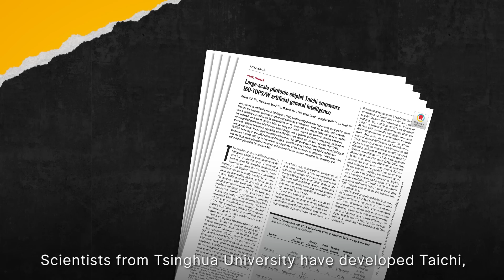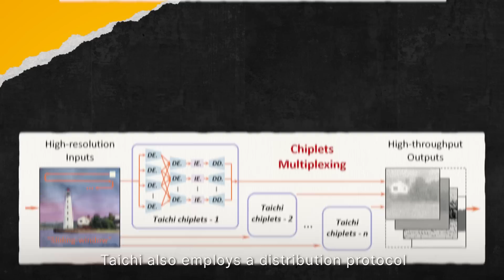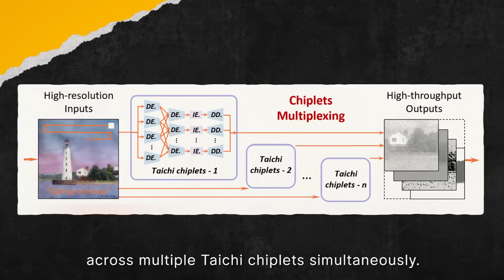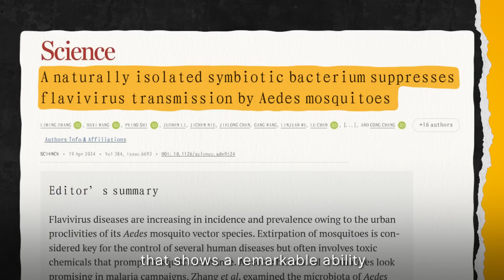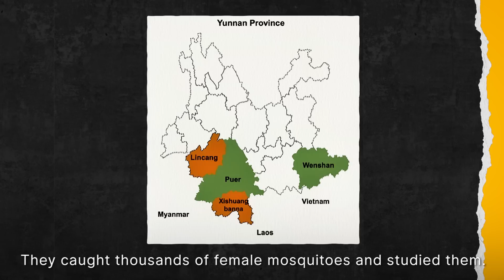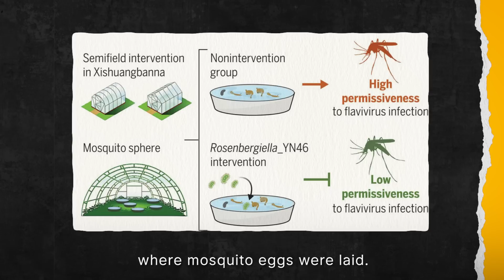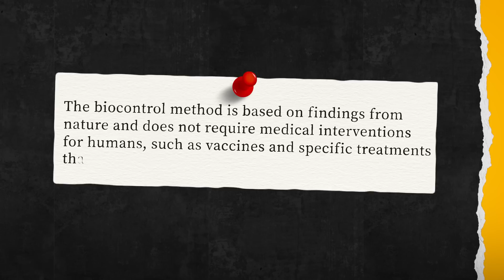This Chinese New Chip Blazes Past the Competition with Light Speed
Recent week's Sci&Tech trends in China：
1. China's "Taichi" Photonic Chip Could Bright AI: A scalable, efficient, and powerful photonic chip paves the way for more complex AGI models and unlocks the full potential of AI.

2. Chinese Study Discovers Bacteria that Fights Dengue and Zika in Mosquitoes: Scientists discover a natural weapon - a resident gut bacteria that disarms viruses and stops mosquitoes from spreading diseases.